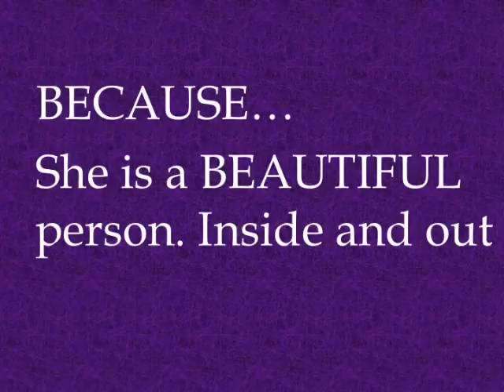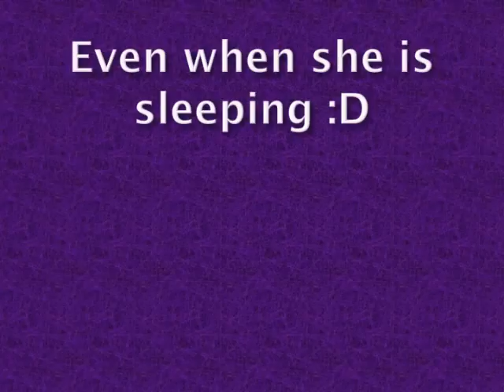Caitlin Beadles I love you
Made this video of CAITLIN BEADLES because i love her. hope she may see it some day :) i own none of the music or photos. Please comment :) I uploaded it with music but the music doesnt work now :(